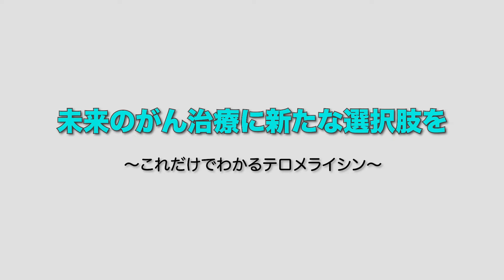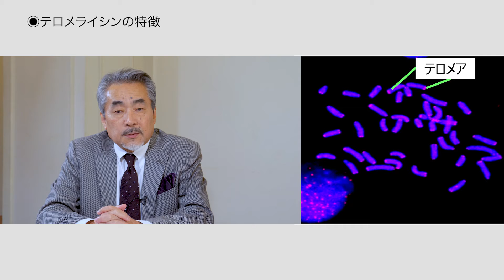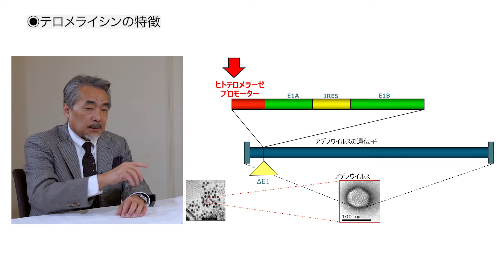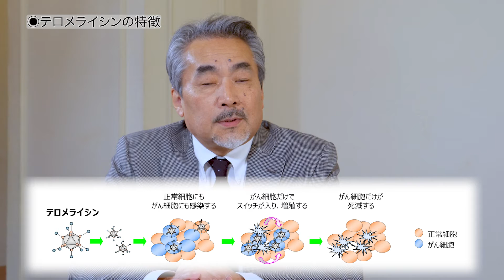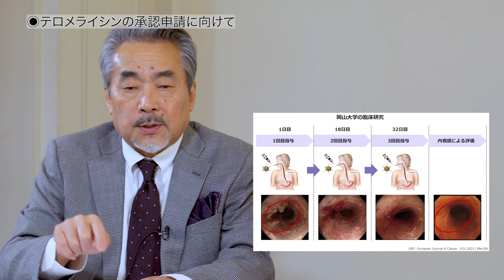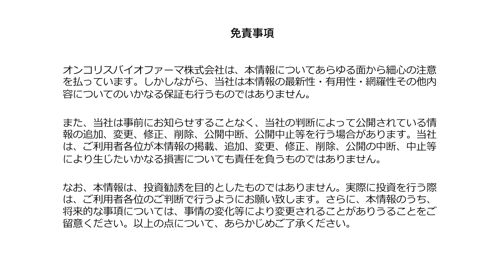オンコリスバイオファーマ（4588）トップインタビュー④「これだけでわかるテロメライシン（OBP-301）」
■コンテンツ内容
本動画は、定期的に開示する決算短信や決算説明会資料で十分に触れることができない創
業以来のオンコリスの経験、現在の事業の背景、創業者の今後の成長への思いなどをご説
明することにより「オンコリスとはどのような会社なのか」をご理解頂く目的で制作いた
しました。
当社は、2024年で創業20周年を迎えます。ステークホルダー皆さまの日頃からのご支援に
社員一同心より感謝申し上げるとともに、今後とも変わらぬご支援を頂けますよう邁進し
て参ります。

■会社概要
オンコリスバイオファーマは、ウイルス学に立脚した創薬技術 “ウイルス創薬” を事業コン
セプトとし、「がんのウイルス療法」と「重症ウイルス感染症」を事業領域とするバイオ
ベンチャーです。
「オンコリスなしでは医療現場が、ひいては患者様が困る」そういう存在感ある創薬を展
開することを基本方針とし、いち早く医療現場の課題解決に貢献していきたいと考えてい
ます。

■登壇者
オンコリスバイオファーマ株式会社　代表取締役社長・浦田　泰生
国立大学法人 東京学芸大学 助教・池辺　愛 氏

4588_IR動画